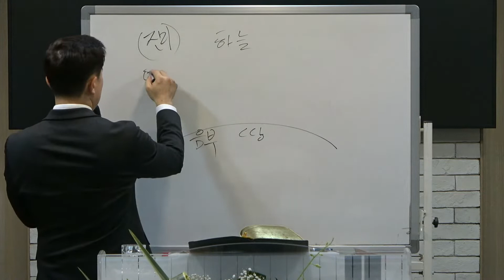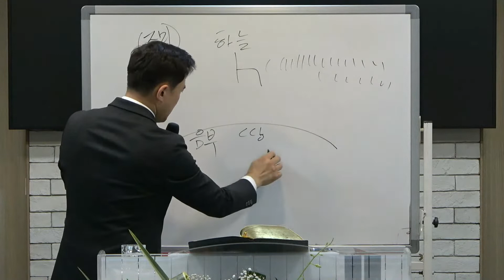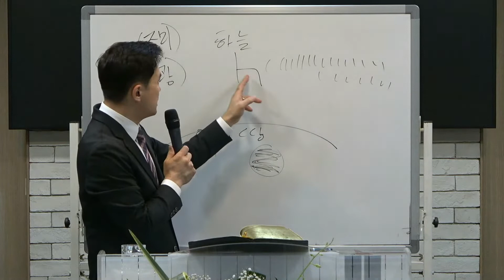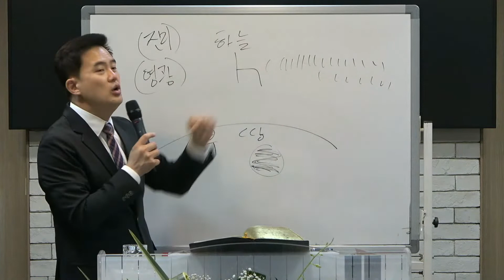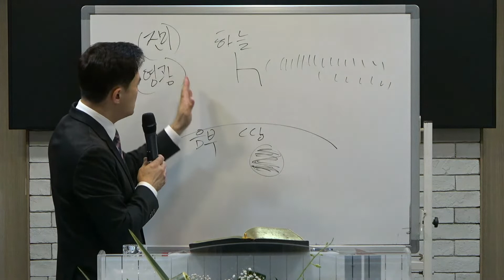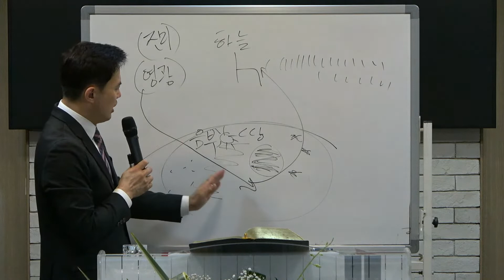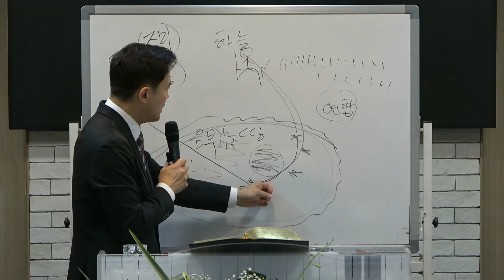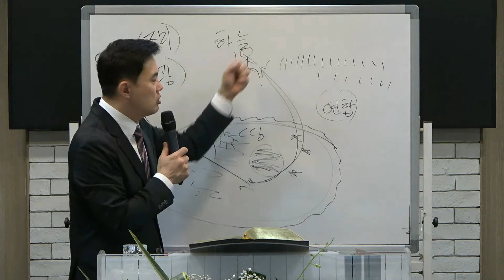2022.10.26Жинхэнэ итгэл265(Бак Сэм Пастор